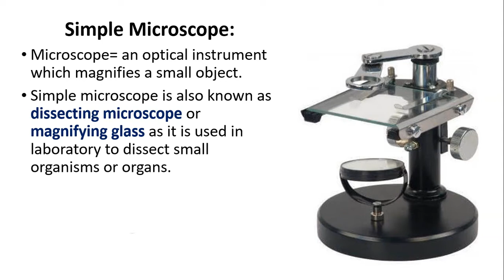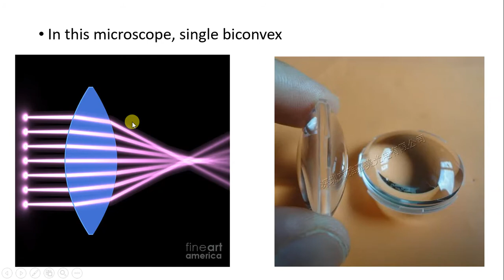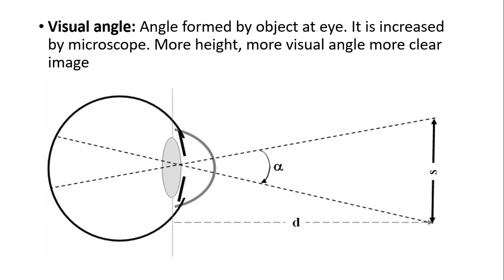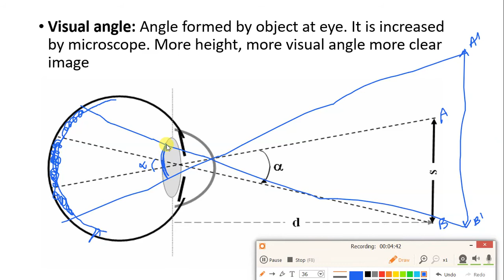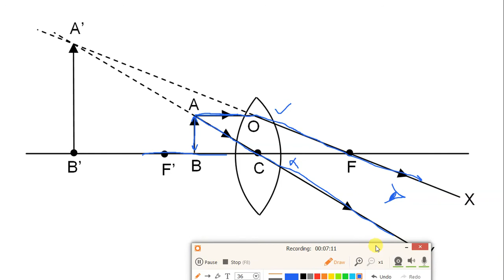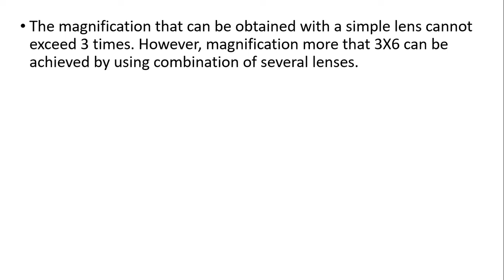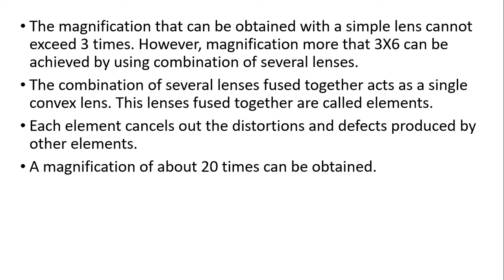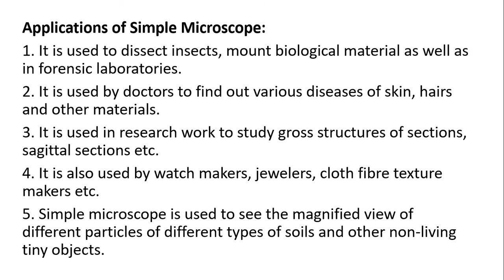Simple Microscope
This video explains about Simple Microscope, how it woks, its parts and uses.